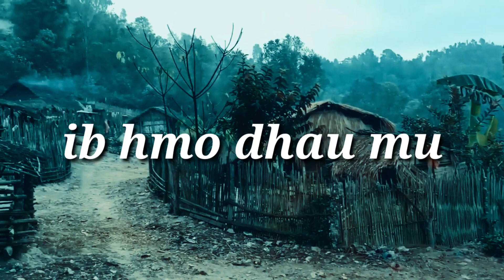tuam leej kuab cawm seej hmoob # 9